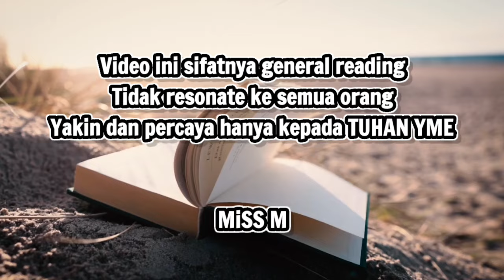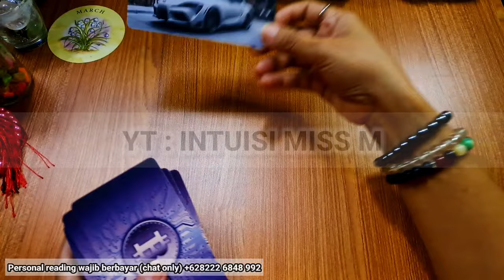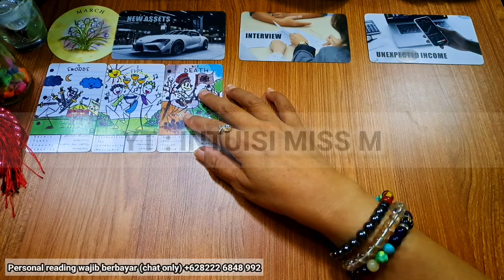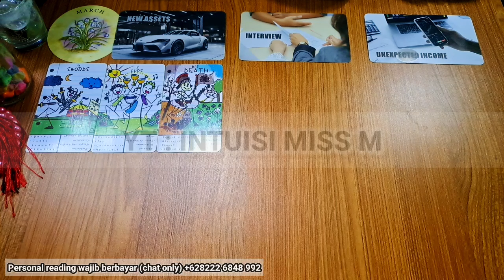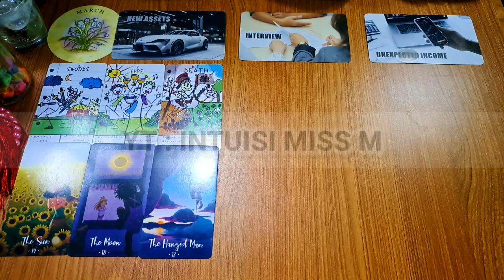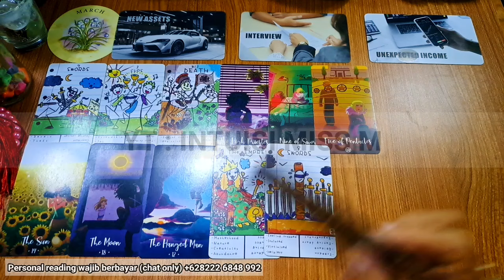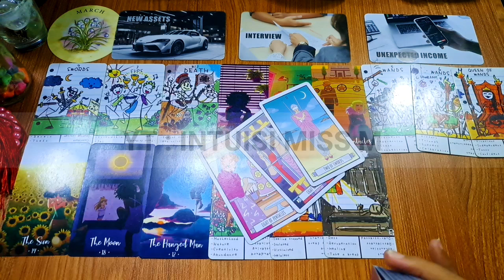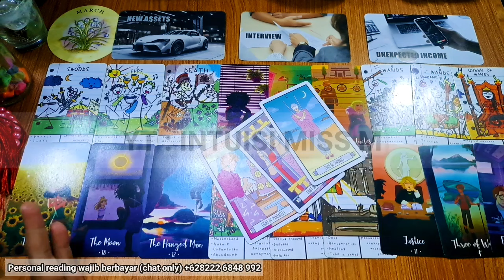💙 Barang Baru, Peluang Karir, Rejeki² SCORPIO di bulan Maret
• Comment Positive